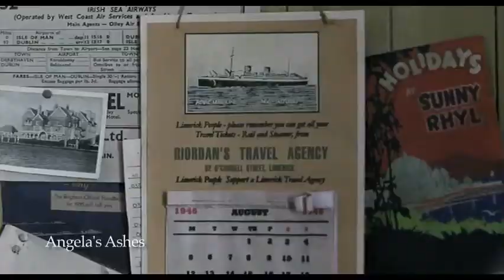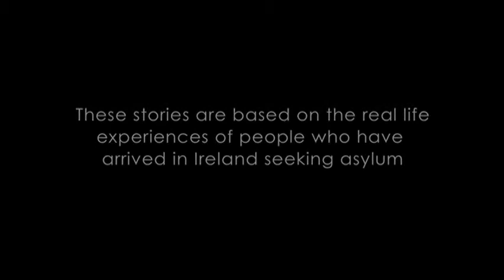Pat Nolan Showreel